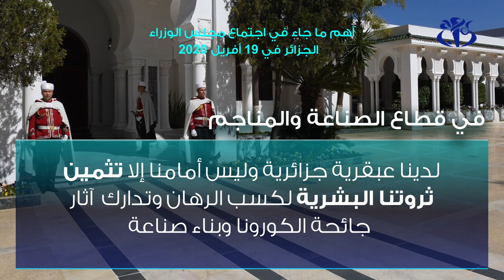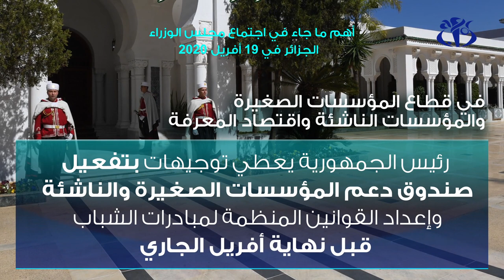قرارات مجلس الوزراء المنعقد بتقنية التواصل المرئي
الجزائر (وأج) - ترأس السيد عبد المجيد تبون رئيس الجمهورية  الاجتماع الدوري لمجلس الوزراء بواسطة تقنية التواصل المرئي عن بعد.وتضمن جدول الأعمال عدد من العروض الوزارية والمصادقة عليها وتتعلق أساسا بتعديل قانون العقوبات والتدابيرالمتخذة لتنشيط الدورة الاقتصادية.